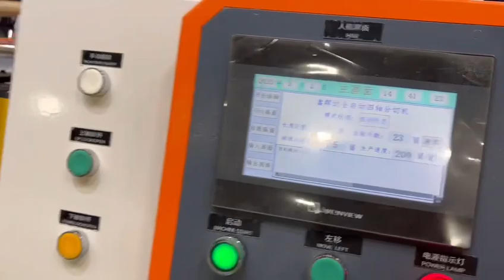1000mm Four air shaft stretch film slitter & reminder